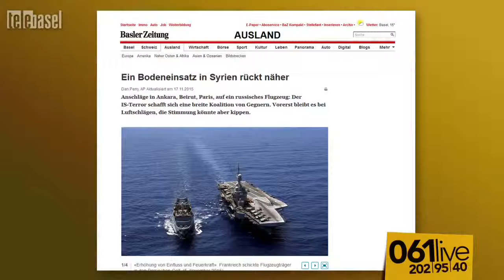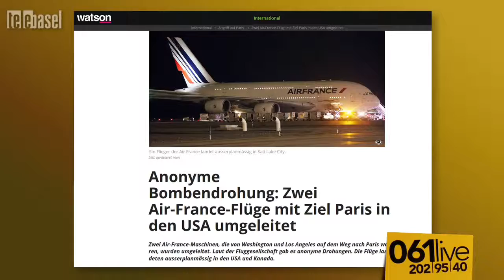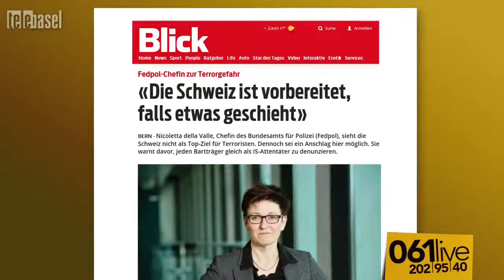061Live Kurt Pelda